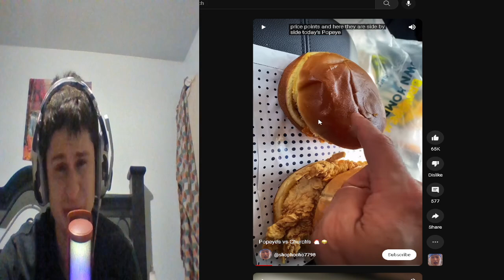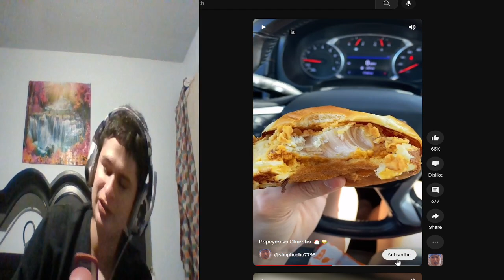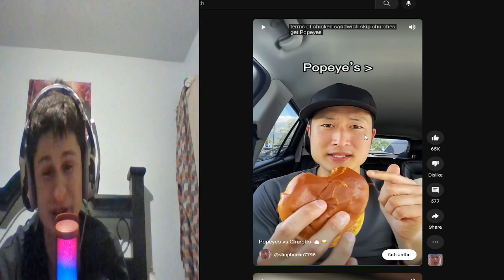Popeyes or Church's Chicken Fanof Reacts